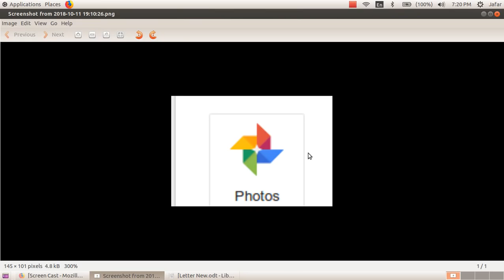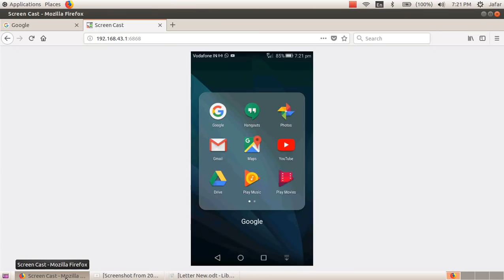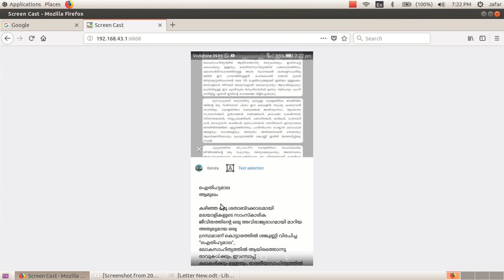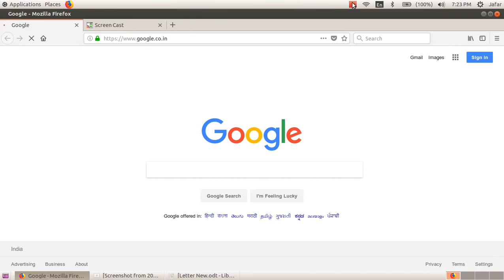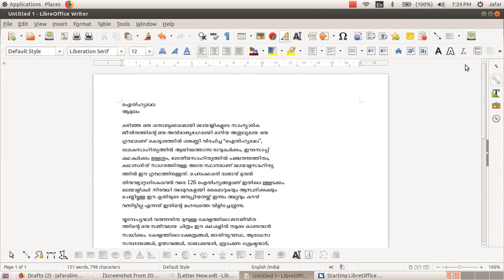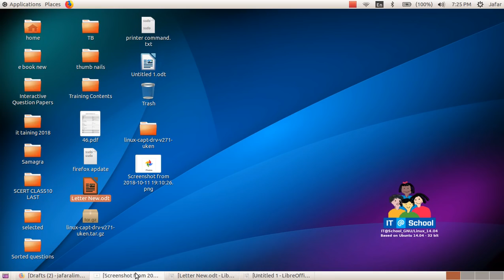ടൈപ്പ് ചെയ്യേണ്ട ഭാഗം ഫോട്ടോ എടുക്കൂ... Word /Exel മുതലായ Software ലേക്ക് Export ചെയ്യൂ...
ടൈപ്പിങ് നാം നേരിടുന്ന ഒരു വലിയ വെല്ലുവിളിയാണ് പ്രത്യേകിച്ചും English അല്ലാത്ത ഭാഷകൾ.ഒരു പാഠഭാഗം ടൈപ്പ് ചെയ്യാതെ എങ്ങിനെ word Exel മുതലായ Software ലേക്ക് Export ചെയ്യാം എന്ന് ഇവിടെ വിശദീകരിക്കുന്നു. ഇഷ്ടപ്പെട്ടാൽ ഷെയർ ചെയ്യുക വിലയേറിയ അഭിപ്രായങ്ങളും നിർദ്ദേശങ്ങളും അറിയിക്കുക. തയ്യാറാക്കിയത്  : ജാഫറലി.GHSS മൂത്തേടത്ത്.